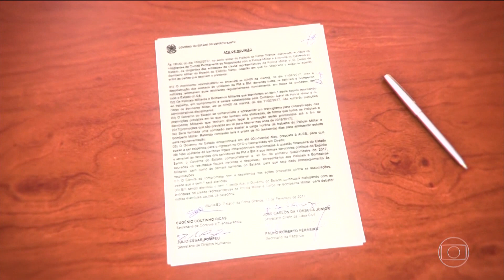Governo do ES assina acordo com a PM - Jornal da Globo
Governo do Espirito Santo assina acordo com a Polícia Militar - Jornal da Globo
TV GAZETA   HD 10-02=2017